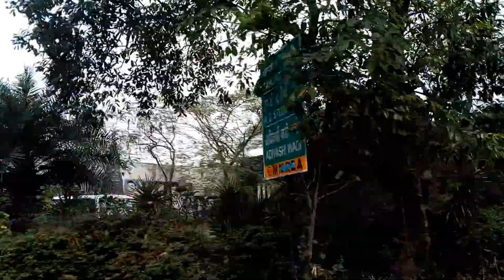ND's film world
External view of ND studio / ND's film world. Video recording from Chowk Karjat road.  Bike journey.